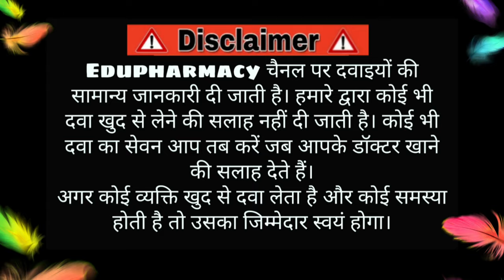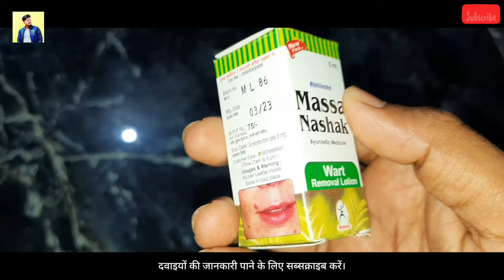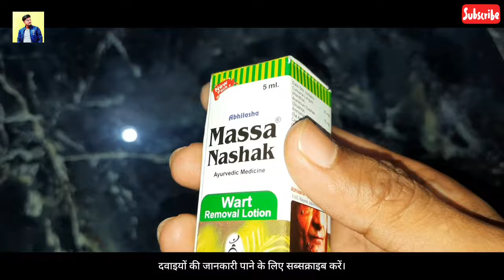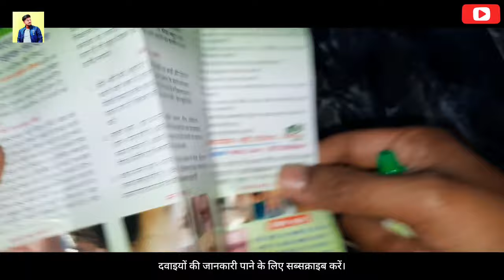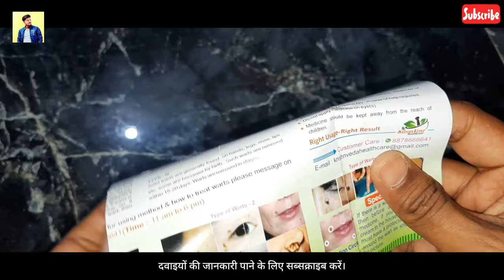मस्से की दवा - Massa Nashak Lotion | Wart Removal Lotion | मस्सा नाशक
मस्से की दवा - Massa Nashak Lotion | Wart Removal Lotion  | मस्सा नाशक | Hitanshu Toriya